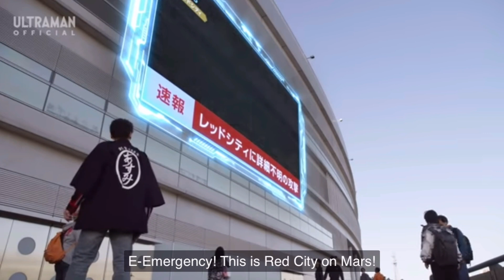Ulasan Siri Ultraman Decker: Episod 1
Klik link di bawah untuk dapatkan panduan video cara buat duit dengan trade NFT.